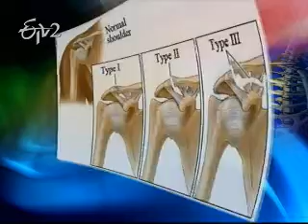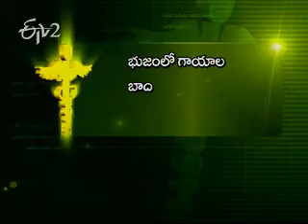Etv2_Sukhibhava_30th June 2012_Part 2